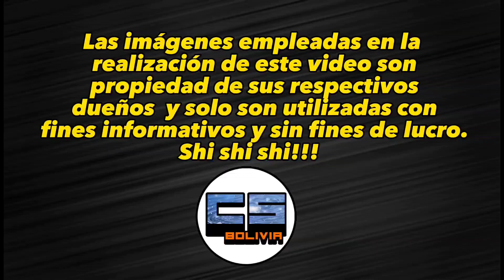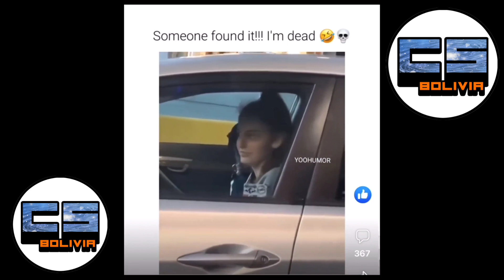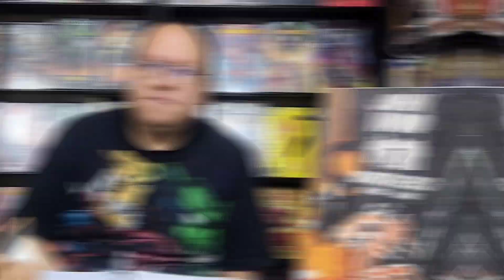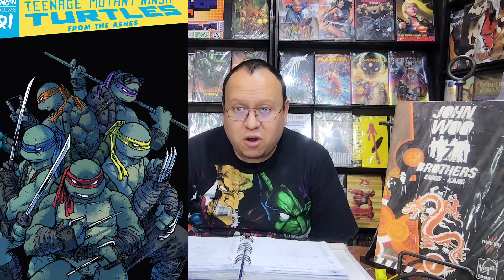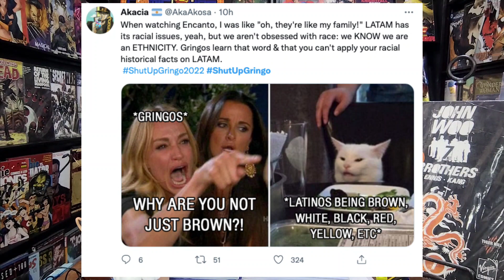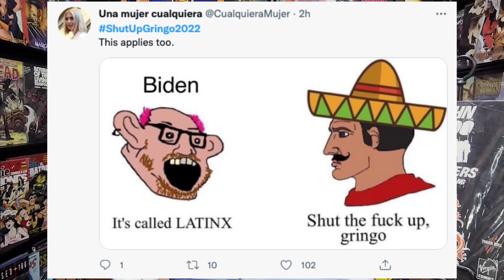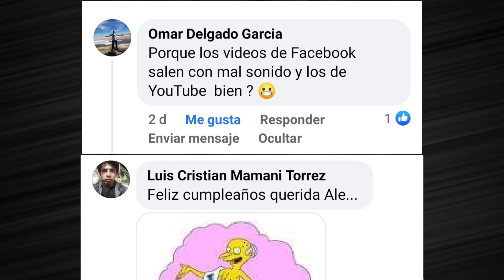LOS EFECTOS ESPECIALES EN THE FLASH/ HAY UN NUEVO CLAN TORTUGA/ DISNEY ES RACISTA/ Infogeek#250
Tres noticias del mundo geek que debes tomar en cuenta.
Este es un video de fans para fans sin ánimo de lucro, todas las imágenes y videos utilizados pertenecen a sus respectivos dueños y son empleados solo con fines informativos, y te incitamos a visitar sus respectivos canales y apoyar a los creadores de contenido.
Las bromas realizadas en este video sólo buscan entretener y no ofender a ninguna persona o grupo de personas en especifico, por lo que no deben ser tomadas muy en serio, ya que Comic Shop Bolivia busca imitar una conversación común entre amigos, pero si alguien fuera ofendido realmente, nos disculpanos con toda honestidad.
Disfruta el video, shi shi shi.